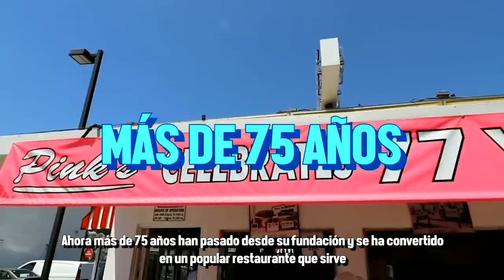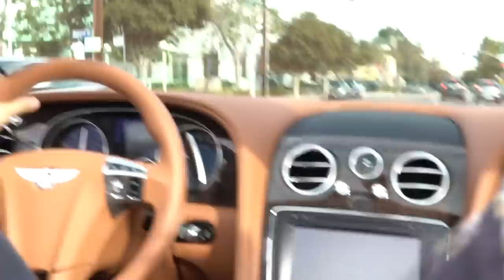PINK'S HOT DOGS Y OMAR CHAPARRO - ÑAMÑAM (Episodio 56)